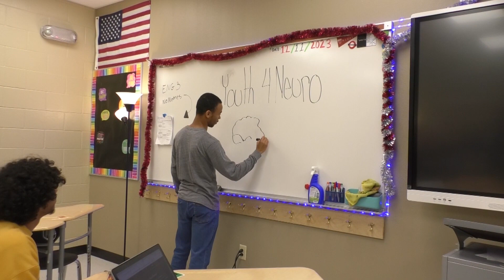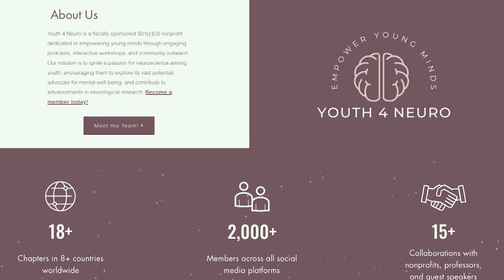Information on Youth 4 Neuro